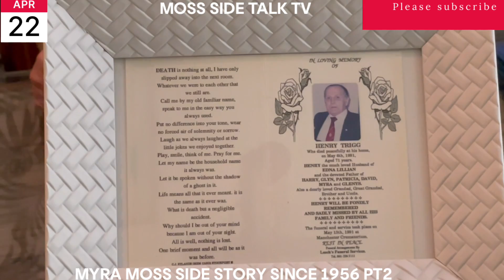MYRA MOSS SIDE STORY SINCE 1956 PT2